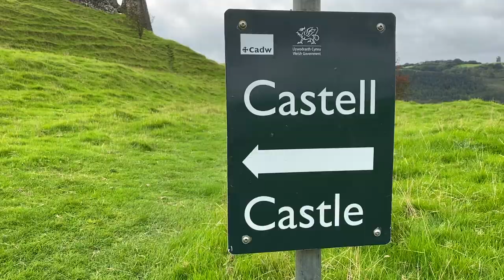A Proper Welsh Castle....Dryslwyn Castle Tour. Visit Wales!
Here is something a bit different to the channel. A tour of my Local castle!

In Wales were lucky enough to be surrounded by Castles! We are actually spoiled for choice! Its just one of the reasons to Visit Wales!

If you would like to find out more about me you can visit my